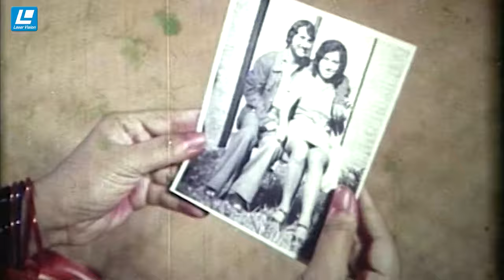Sareng Bou | সারেং বউ | Faruk | Kabori | Bangla Movie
Film – Sareng Bou - সারেং বউ
Starring – Faruk Ahmed, Kabori, Ariful Haque, Jahirul haque, Bilkis, Bulbul Islam, Doly Chowdhury, Anwara Begum, Ratna Chawdhury,Abdul Quader & Others
Story Screenplay  – Abdullaha Al Mamun
Direction – Abdullaha Al Mamun
Chief Assistant Director – Abdus Samad Khokhon
Cinematography – Rafiqul Bari Chowdhury
Editing – Aminul Haque Mintu
Genre – Movie
Producer – A B M production